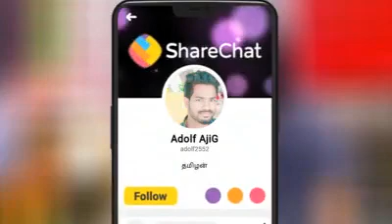ஆதி தமிழர் மறையர்